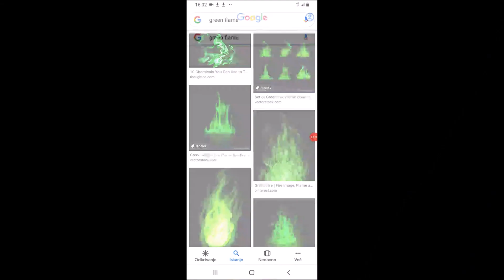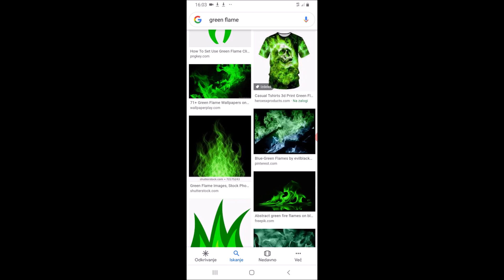If I find Anything Lego Ninjago related, the video ends - Green Flame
Another joke video. it's heavily inspired by ParashockX.